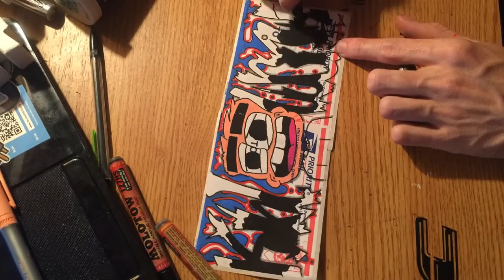KidWoah "Determination"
KidWoah, throwing down on some stickers. Please comment let me know what you think!

Kidwoah.com

Musi by :

DJROCKFLASH